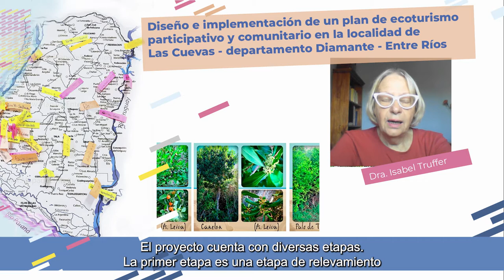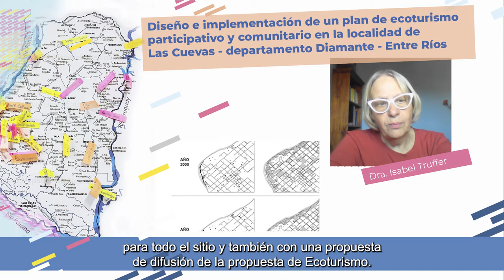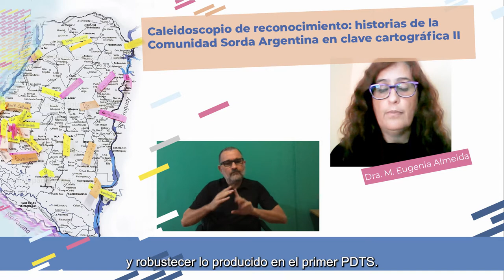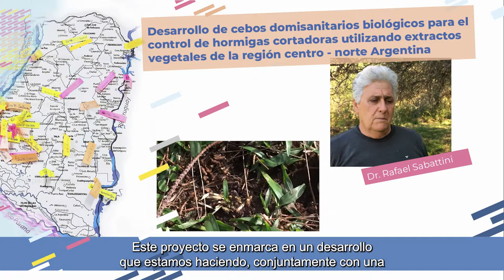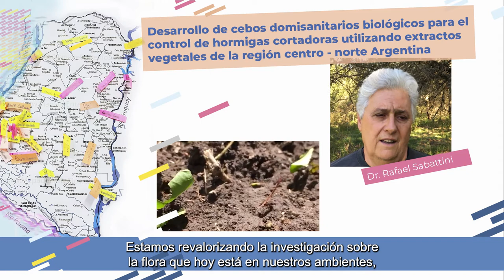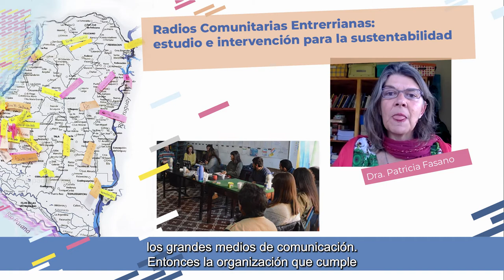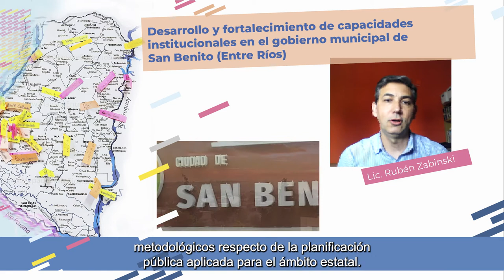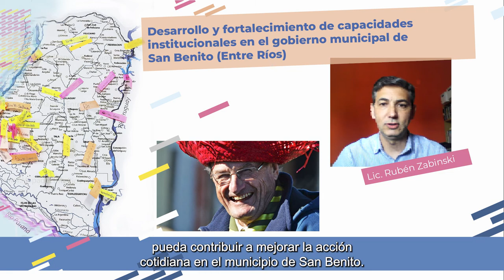Proyectos de Desarrollo Tecnológico y Social (PDTS)- Costa del Paraná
Se concretó la firma de convenios para la ejecución de 11 proyectos de Desarrollo Tecnológico y Social (PDTS), que tienen como objetivo orientar las capacidades científicas y tecnológicas de nuestra Universidad al abordaje de problemas y al despliegue de soluciones transferibles, con impacto social y productivo para la provincia y la región.

En Paraná, son 6 los proyectos formalizados a través de la firma de convenios, que corresponden a la Facultad de Ciencias Económicas, a la Facultad de Trabajo Social, a la Facultad de Ciencias de la Educación y a la la Facultad de  Ciencias Agropecuarias.

-“Radios comunitarias entrerrianas: estudio e intervención para la sustentabilidad”, dirigido por la Dra. Patricia Fasano.

-“Caleidoscopio de Reconocimiento: historias de la Comunidad Sorda Argentina en clave cartográfica II”, a cargo de la Mg. María Eugenia Almeida.

-“Diseño e implementación de un Plan de Ecoturismo Participativo y Comunitario en la localidad de Las Cuevas- Departamento de Diamante-Entre Ríos”, a cargo de la Dra. Isabel Truffer.

-“Fortalecimiento de los sistemas de generación y procesamiento de estadísticas en la Municipalidad de Paraná”, dirigido por el Dr. Germán Andrés Orsini.

-“Desarrollo y fortalecimiento de capacidades institucionales en el gobierno municipal de San Benito (Entre Ríos). Propuestas y acciones para la innovación y la gobernanza en un contexto metropolitano”, dirigido por el Mg. Rubén Zabinski.

-“Desarrollo de cebos domisanitarios biológicos para el control de hormigas cortadoras utilizando extractos vegetales de la región centro-norte argentina”, dirigido por el Ing. Agr. Rafael Sabattini.